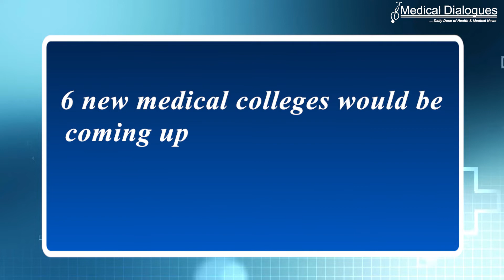6 New Medical Colleges in PPP Model to Come Up In Uttar Pradesh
The Uttar Pradesh government, in a press statement on Thursday stated that 6 new medical colleges would be coming up in the state based on a public-private-partnership (PPP) model.

The statement mentioned the places where The colleges are slated to come up which includes Mahoba, Mainpuri, Bagpat, Hamirpur, Hathras, and Kasganj , and it added that the investors for these colleges would be decided soon.